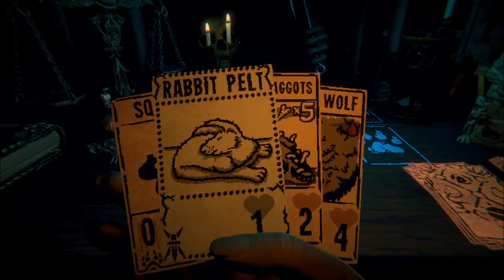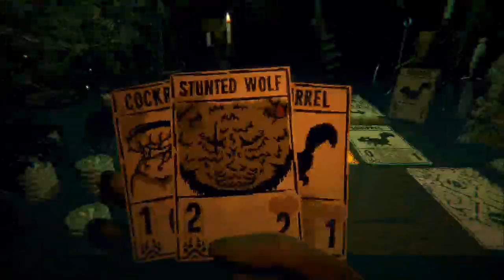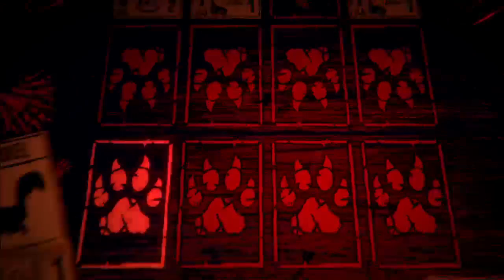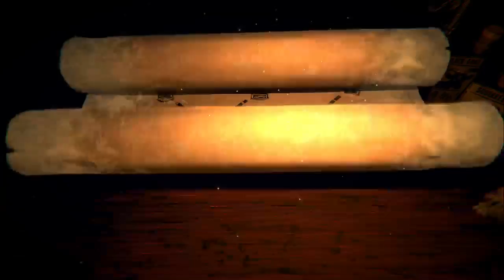Cmon lucky cards dont fail me now!! (Inscryption part 3)